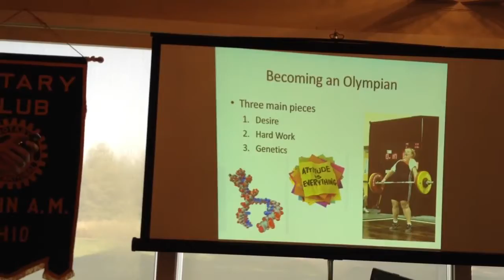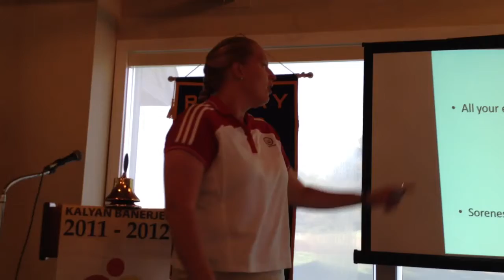Olympian 3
Jackie Ulm